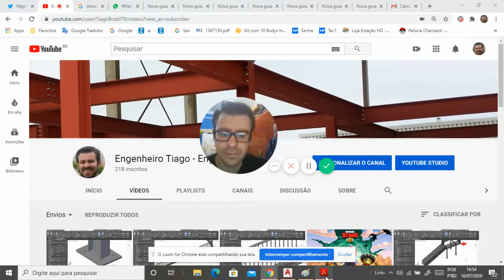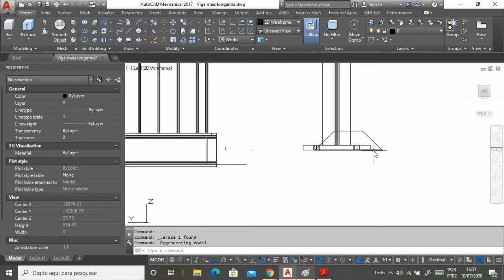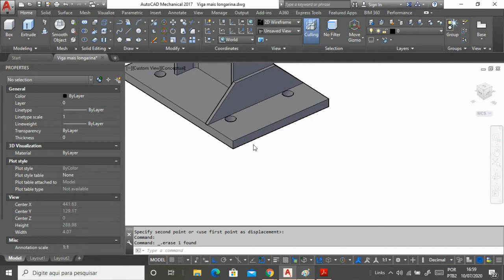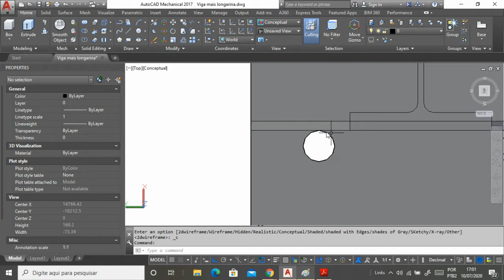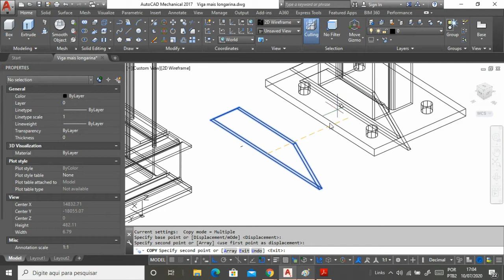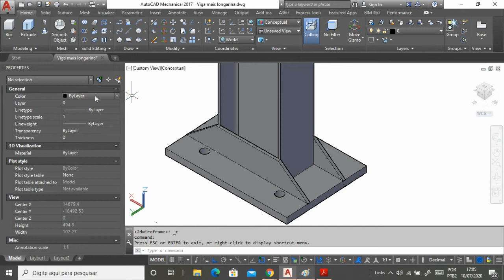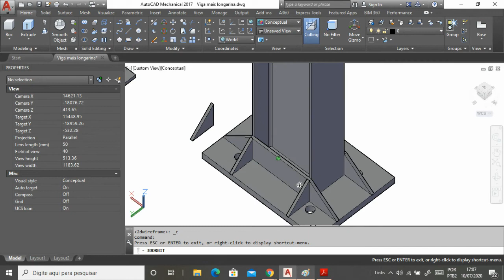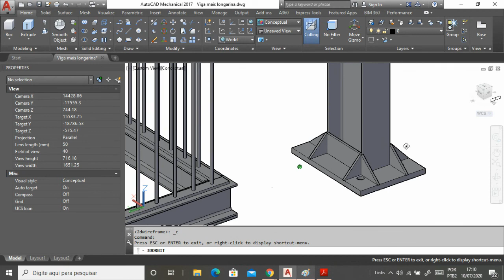Reforço no Pilar do Mezanino | Reinforcement - Mezzanine Steel Column